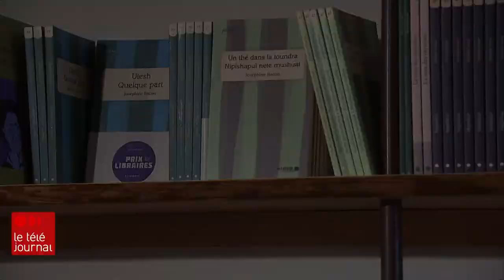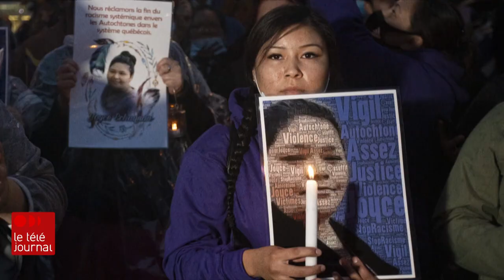Cinq minutes avec Joséphine Bacon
Le festival Québec en toutes lettres présente le 23 octobre 2020 La grande traversée poétique, un marathon mettant en vedette 200 poètes d'ici et d'ailleurs. Parmi les artistes qui feront une lecture, on retrouve la poétesse innue Joséphine Bacon, dont la vie fait l'objet d'un nouveau film, « Je suis humain ». C'est en traduisant les récits en langue innue des aînés de son peuple qu'elle s'est initiée à l'écriture.  Elle a passé 5 minutes avec Louis-Philippe Ouimet.